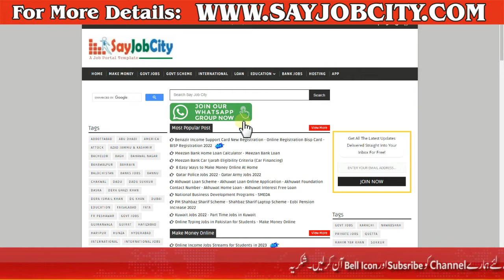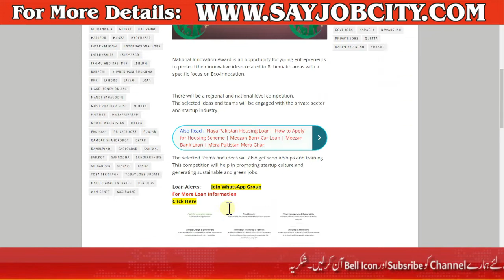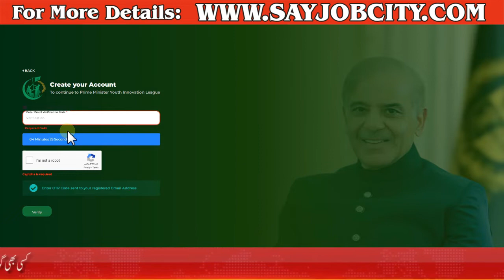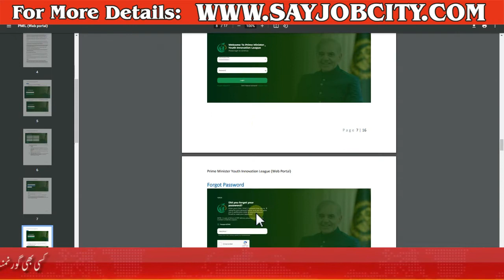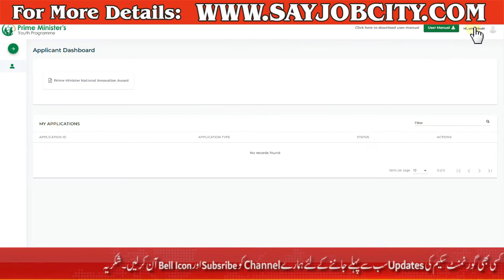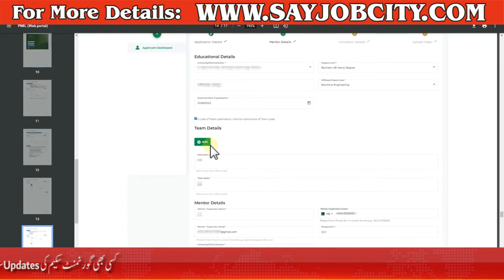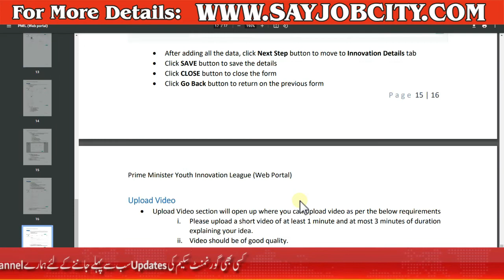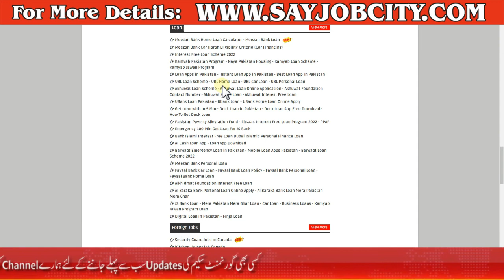Latest Prime Minister Loan Scheme 2022 Apply Online - Business Loan Govt Scheme - Govt Loan